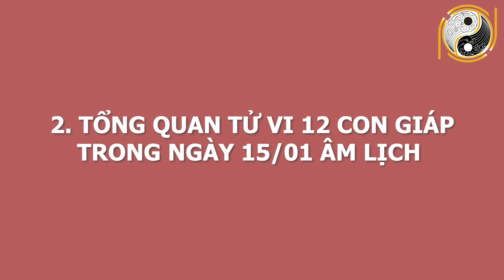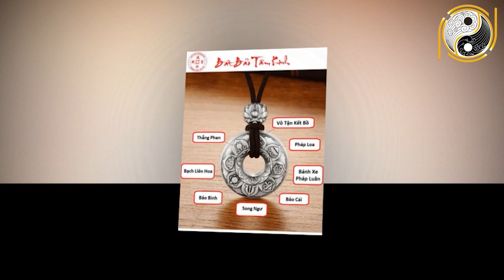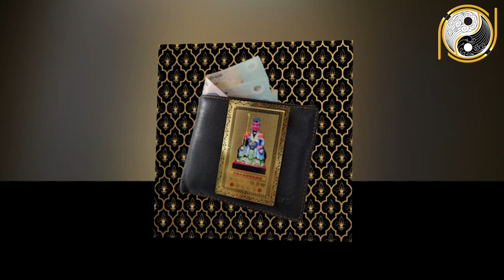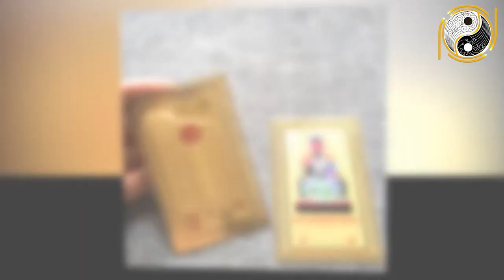Tử Vi Ngày Của 12 Con Giáp 26/02/2021 Trời Định Con giáp Này SỐ ĐỎ MAY MẮN,Tiền Bạc Thăng Hoa Rực Rỡ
01. Linh phù giải hạn
02. Hồ lô hóa giải Ngũ Hoàng
03. Mai Hoa Phú Quý
04. Gương bát quái tinh cầu
05. Kim bài thái tuế 2023
06. Vòng tam hợp Dần Ngọ Tuất
07. Vòng tam hợp Thân Tý Thìn
08. Vòng tam hợp Hợi Mão Mùi
09. Vòng Tam Hợp Tỵ Dậu Sửu
10. Bát bảo tâm kinh
11. Minh Quang pháp bảo cầu
12. Minh Quang pháp bảo lục giác
13. Tỳ Hưu Lộc Tài (Đồng)
14. Tỳ Hưu Khai Vận ( Bạch Ngọc)
15. Bách Niên Tụ Tài ( tụ tài lộc)
16. Song long ngọc ấn ( ấn thăng quan)
17. Kim bài ngũ Lộ Thần Tài
18. Hồ lô bình an ( treo xe)
19. Móc khóa văn xương
20. Ống bút văn xương gỗ đào
21. Bút văn xương gỗ đào
22. Bút văn xương gỗ đào nhỏ
23. Hoa mai kim tiền ( mạ vàng )
24. Các vật phẩm phong thủy khác Tử Vi Ngày Của 12 Con Giáp 26/02/2021 Trời Định Con giáp Này SỐ ĐỎ MAY MẮN,Tiền Bạc Thăng Hoa Rực Rỡ.
Hôm nay, mời anh chị và các bạn cùng theo dõi phần luận giải chi tiết về tử vi của 12 con giáp  trong ngày 15/1/2021 âm lịch tức ngày 26/02/2021 dương lịch với sự tư vấn từ thầy Gia Cát và các thầy trong hiệp hội Phong Thủy Việt. Vậy trong ngày hôm nay 12 con giáp sẽ đón vận trình ngày mới như thế nào? Công danh, sự nghiệp, gia đạo, sức khỏe sẽ ra sao? Con giáp nào sẽ gặp may mắn, con giáp nào sẽ gặp xui xẻo? Xin mời quý vị và các bạn cùng theo dõi trong chương trình.